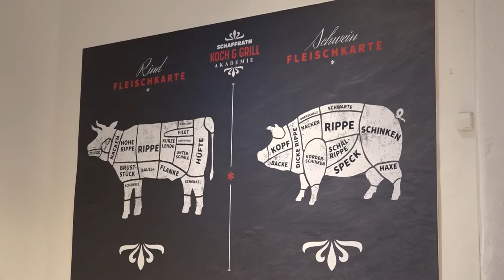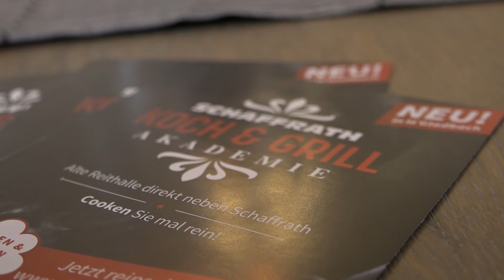Schaffrath Koch & Grill Akademie in Mönchengladbach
Ganzjährig Grillen und Kochen in historischem Gemäuer. In einer einzigartigen Event-Location. Die Alte Reithalle auf dem Parkplatz des Wohnkaufhauses Schaffrath an der Theodor-Heuss-Straße ist Standort der neuen Schaffrath Koch-und-Grill-Akademie.